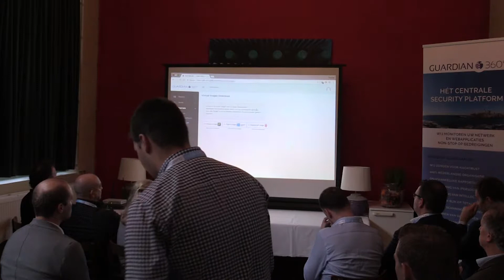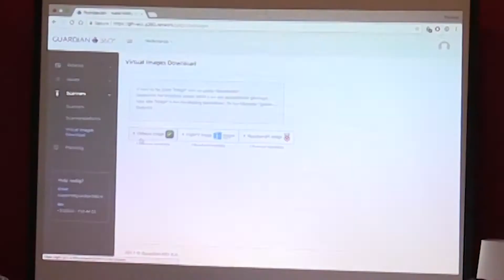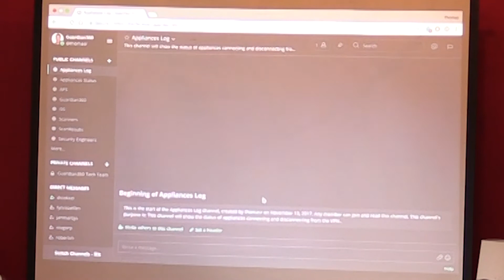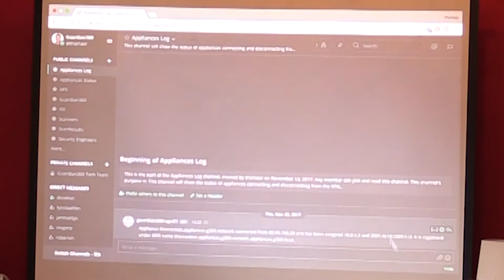Partnerevent | Sneak peak probe en canary provisioning door Thomas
Op 23 november hield Guardian360 haar partner event. Tijdens dit vertelden de Guardian360 medewerkers de aanwezigen over de ontwikkelingen van de afgelopen periode en wat iedereen te wachten staat.